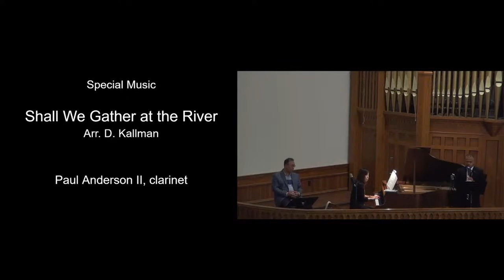Paul Anderson II: Shall We Gather at the River arr. Daniel Kallman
Performed September 27, 2020 at Hay Street United Methodist Church in Fayetteville, NC. Paul Anderson II, B-flat clarinet and Seung-Ah Kim, piano perform Shall We Gather at the River arr. Daniel Kallman.